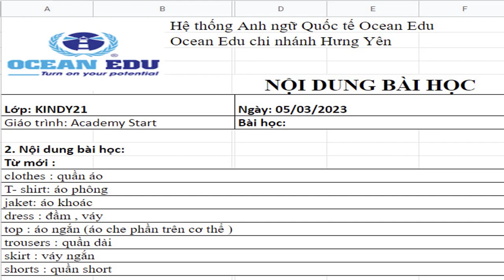Lesson 27: CLOTHES - Quần áo | Học Tiếng Anh Trẻ Em | Learn english for kids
luôn cập nhật bài giải chi tiết các đề thi violympic toán hàng tuần.